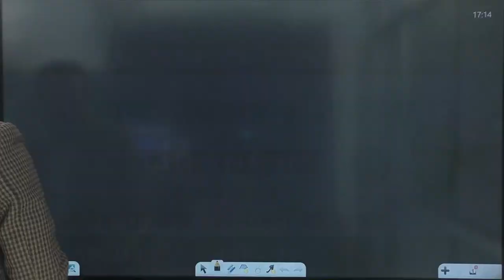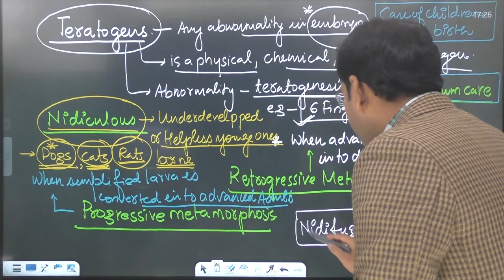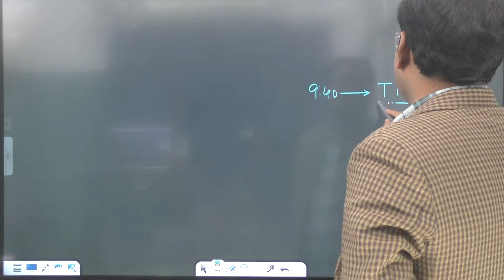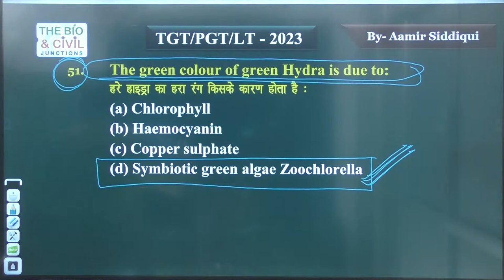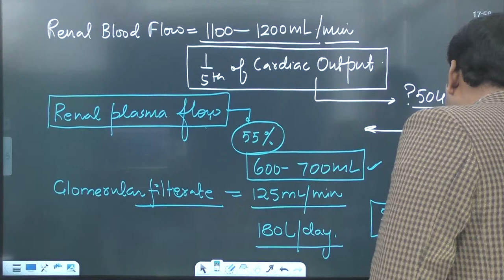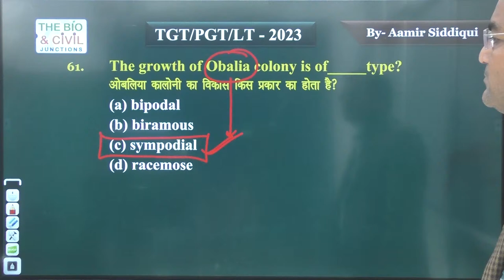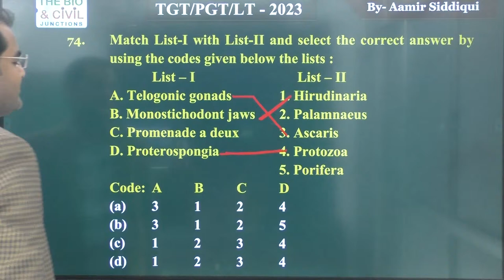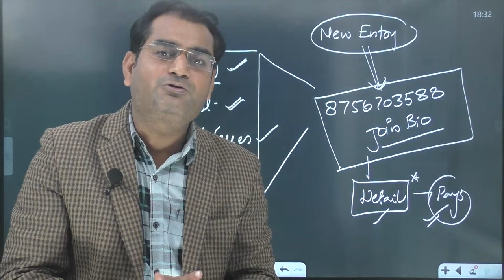UP TGT/PGT/LT/GIC/KVS/JSSC/CG BIOLOGY || Completebiology Series-15 || Aamir Sir || THE BIO JUNCTION